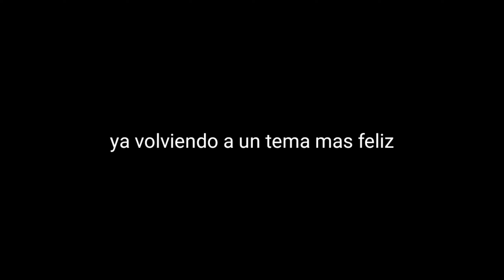Futuro del canal y contenido. (video serio...casi)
alv quiero subir mas madres asi que me puse modo edgy un rato para explicarlo, ya despues seguiremos con las pendejadas.

recomienden juegos alv